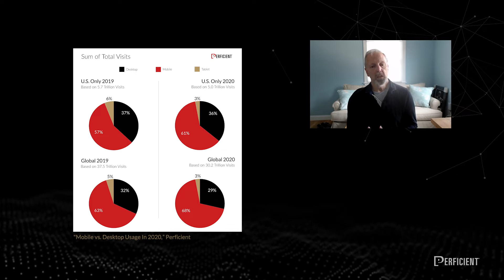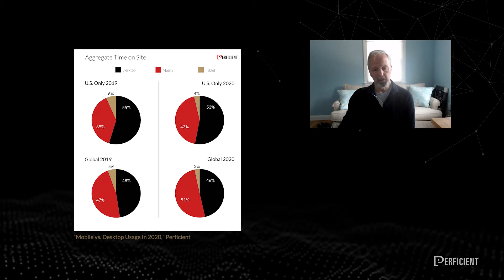The Impact of the Mobile Revolution Is Still Unfolding: Here's Why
We’ve been studying the trend of mobile vs desktop traffic usage since 2016. This year, we looked at mobile vs desktop vs tablet traffic and found that mobile's dominance continues to grow. With the final adoption of Google’s mobile-first indexing now in effect, it’s never been more important to make sure your site is providing a good mobile experience.

In this episode of the award-winning Here's Why digital marketing video series, Eric Enge shares results from the study and discusses key areas to focus on to provide the best user experience no matter what device your customers are using.